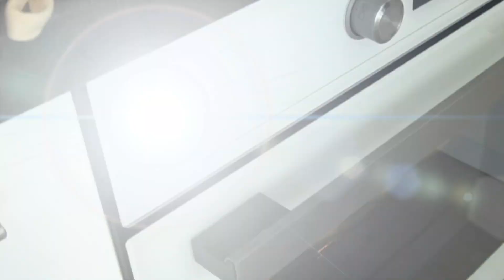Bu hamur tarifiyle çeşit çeşit pamuk gibi poğaçalar yapacaksınız / Figen Ararat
Tek hamur 2 poğaça;
2 yumurta
1 çay bardağı sıvıyağ
1 çay bardağı süt
1 çay bardağı yoğurt
2 tatlı kaşığı şeker
1 tatlı kaşığı tuz
1 paket instant maya
4 su bardağı un

Su bardağı ölçüsü 200 ml
Çay bardağı ölçüsü 125 ml